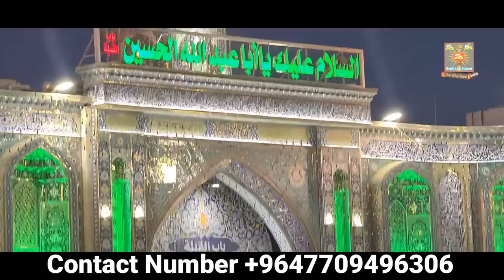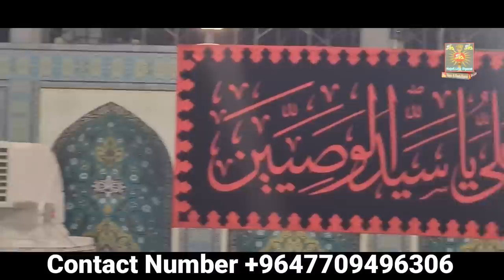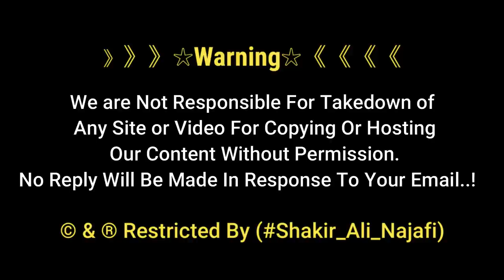Karbala Me 23 Ramzan K Manazir 2021 | Lailtul Qadar In Karbala | لیلة القدر | Karbala Iraq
The deeds of Laylat-ul-Qadr were performed with 52 believers from Najaf Ashraf to Karbala yesterday.
اللھم صل علی محمد و آل محمد

》》》》》》☆Warning☆《《《《《《